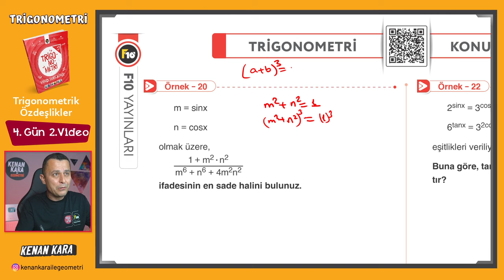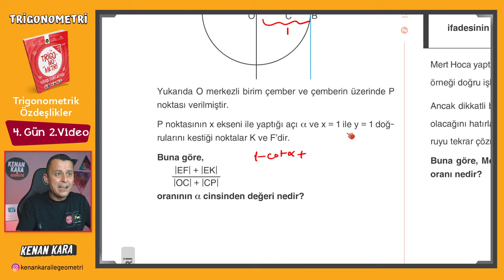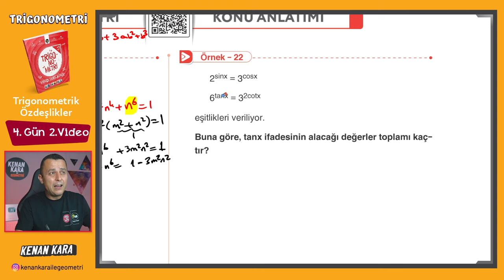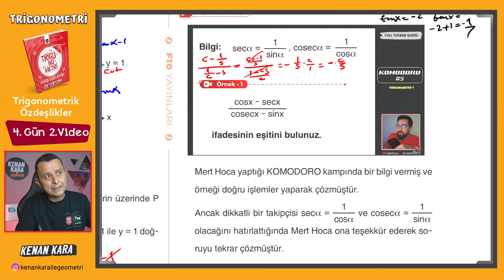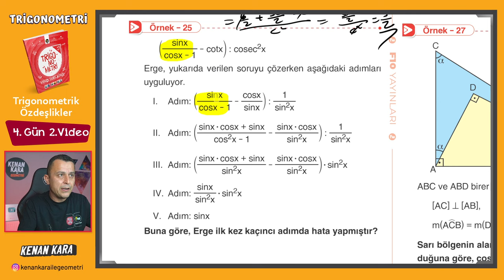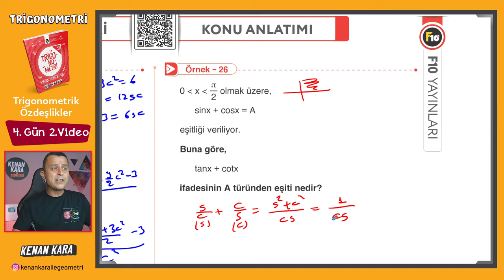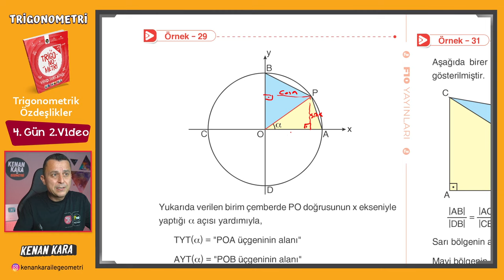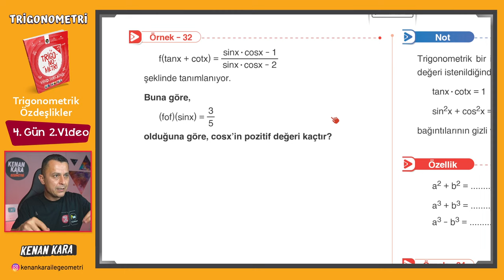Trigonometri Kampı - 10 | 4.Gün 2.Video | Trigonometrik Özdeşlikler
Trigonometri fasikülünde Trigonometrik Özdeşlikler konusunun anlatımı (Sayfa 26-28)

DİĞER KAMPLAR:
1. TYT-AYT GEOMETRİ KAMPI

2. TYT-AYT GEOMETRİ SORU BANKASI

3. SIFIR GEOMETRİ KAMPI